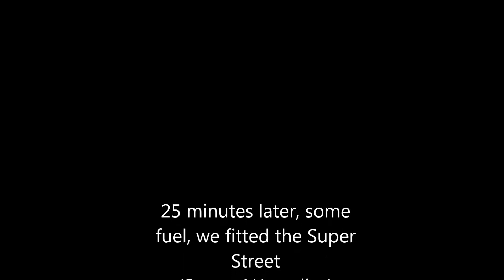Honda civic type r ep3 super street backbox spoon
Little film before & after with my mates ctr ep3. Car totally standard then fitted with spoon n1 replica exhaust from eBay costing approx 200 quid delivered. Really good quality & half the price.